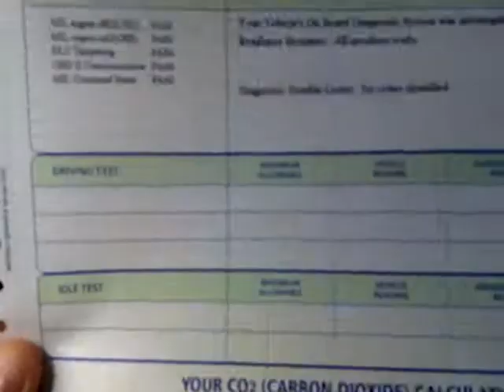Air Care Is Such A Cash Grab Scam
I love AirCare.  it's such a cash grab by the province to jack you for more cash at renewal time.  I'm pretty sure they don't even check anything now, it might as well just be a bill and let you stay at home and save the whole charade.  I don't buy that they're doing anything.